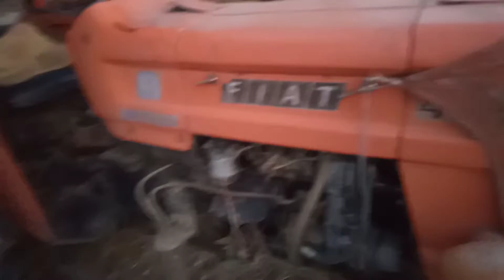Ghundm ki kati ka dano ma aisa hota ha kisan ka hal